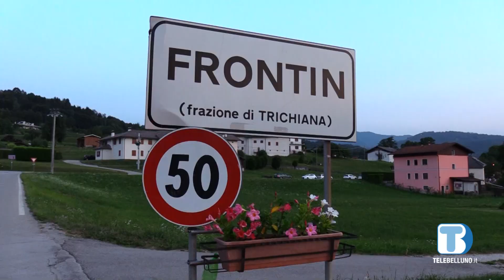A Frontin ritornano i giochi di un tempo